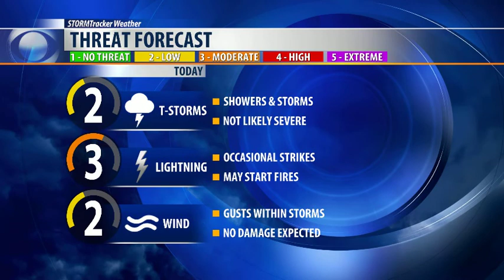Isolated showers and storms in Southwest Montana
We are tracking warmer temperatures and isolated showers and storms today.